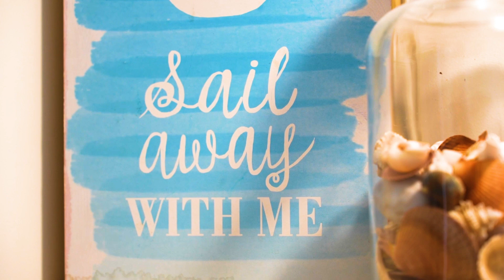19 Katharine St, Port Noarlunga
Carly Frost from Harris Real Estate presents 19 Katharine St Port Noarlung For Sale